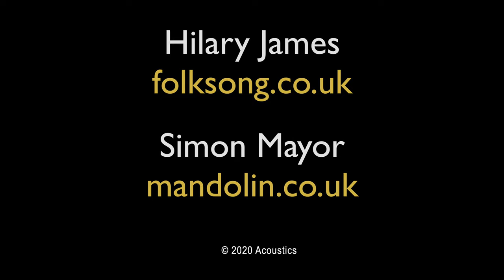Mandola accompanies a Blues- Simon Mayor & Hilary James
Melancholy Blues (by Walter Melrose & Marty Bloom) sung by Hilary James with Simon Mayor on mandola. it was recorded to demonstrate the use of mandola in song accompaniment for the Classical Mandolin Society of America (CMSA)  Convention 2020.  Simon followed it with a mandola workshop and a zoom Q&A.
The original studio recording of the song featured on Hilary James' album 'Bluesy'.
This video was recorded as part of a concert for the Classical Mandolin Society of America (CMSA)  Convention 2020,  which, because of the Covid pandemic, was held 'in the clouds'.